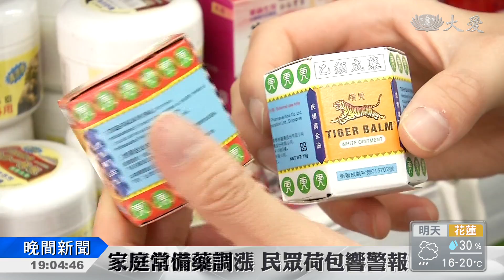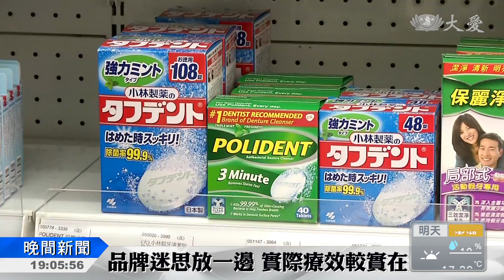真的"藥"漲！家備用藥漲幅最高24%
去年底開始，國內藥品陸續漲價，現在正露丸、萬金油這些家備用藥，也漲了10到20元，另外，像是保麗淨假牙清潔錠、歐治鼻噴鼻液，也預計在下個月調漲。關鍵在於，今年底要上路的「藥品優良運銷規範」影響，為了符合政府預設的藥品運送標準，現在藥品的成本負擔提高了，不過卻由消費者吸收。